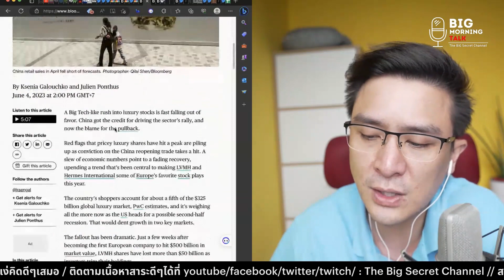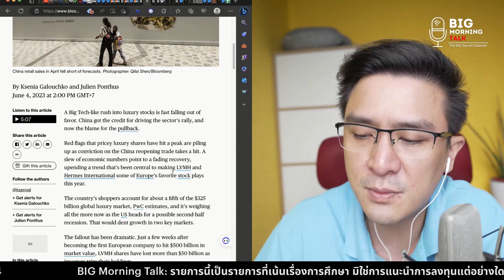ตลาดจีนแย่ สินค้าแบรนด์เนมยอดตก